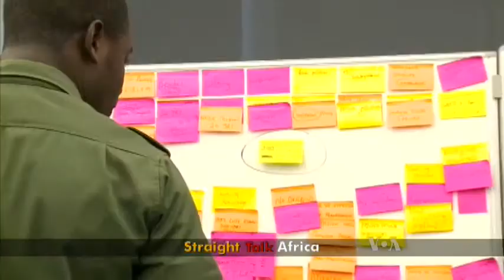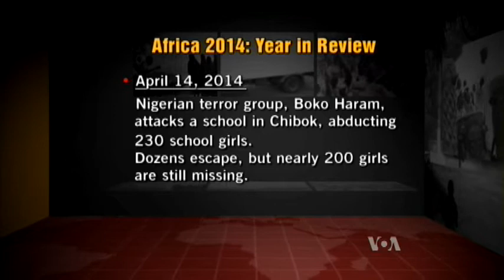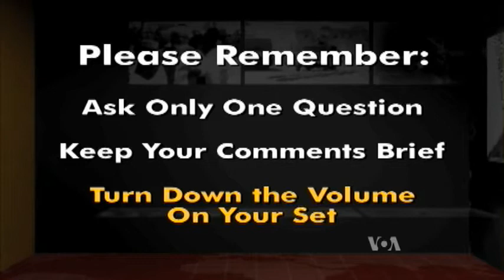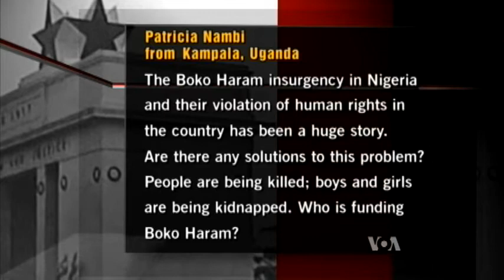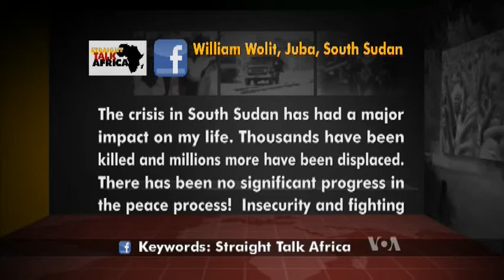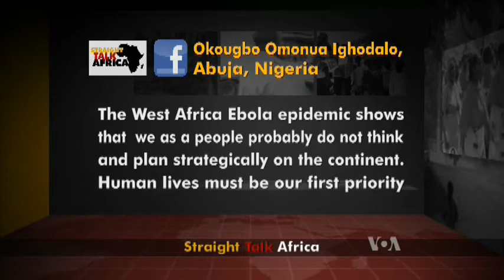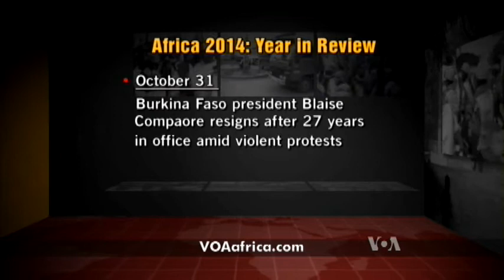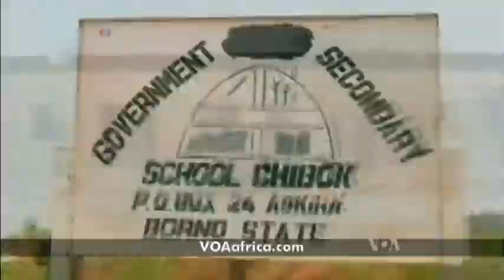Straight Talk Africa